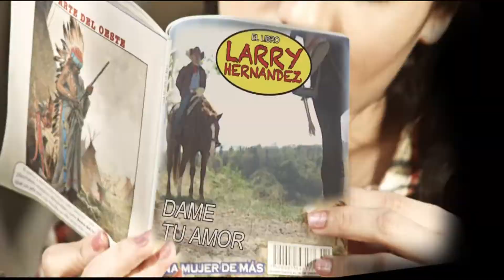Larry Hernández Dame Tu Amor 1080p]